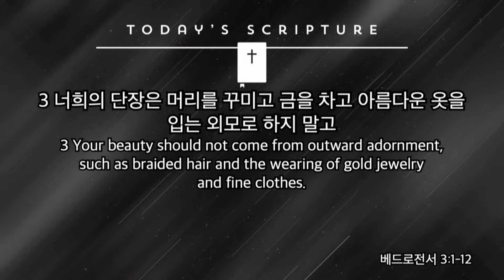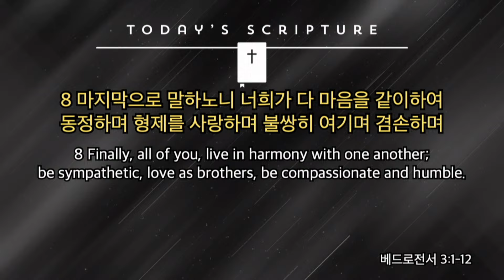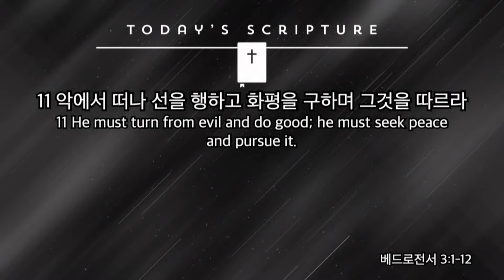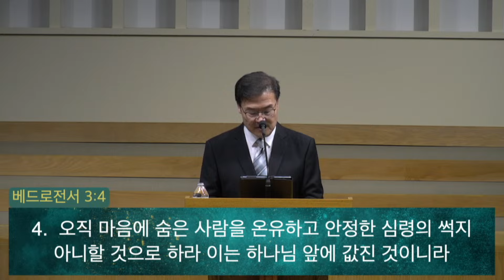2024년 6월 5일 오렌지가나안장로교회 수요예배 베드로전서 3장 1-12절 김인철 목사